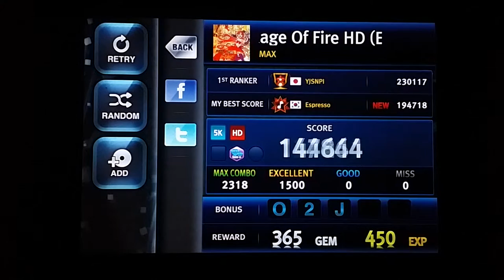[O2Jam U] Rage Of Fire HD (Espresso Ver.) 5kHD Perfect Play